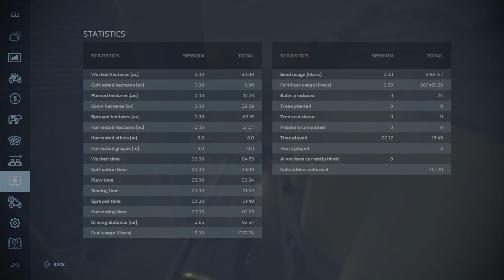FS22 Looney's Very Dairy Adventure 13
More shenanigans at the farm